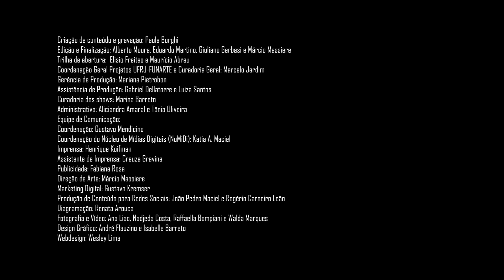Bossa Criativa| Violão de seis cordas| Jean Charnaux | Aula 12 | Exemplos com trechos musicais